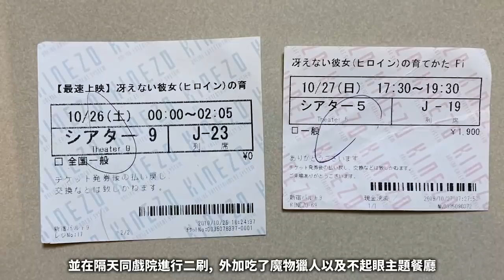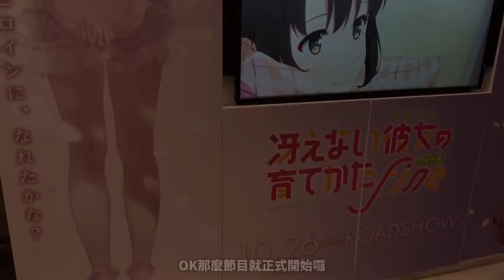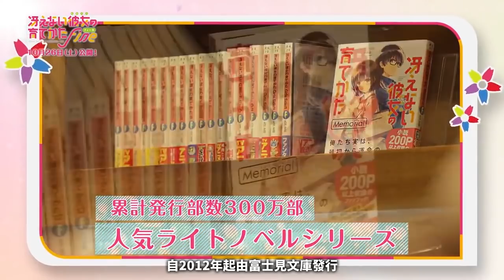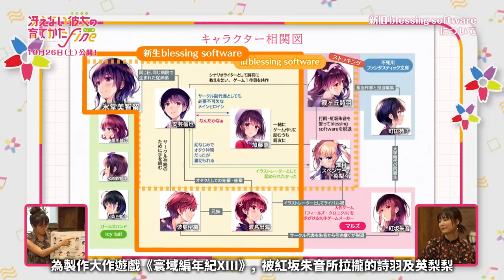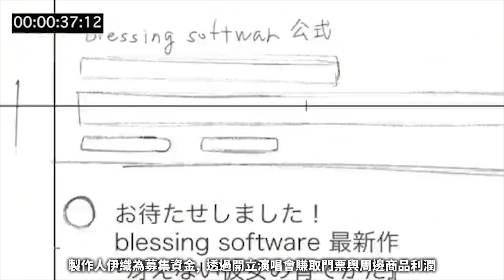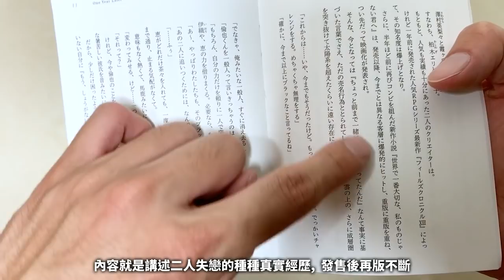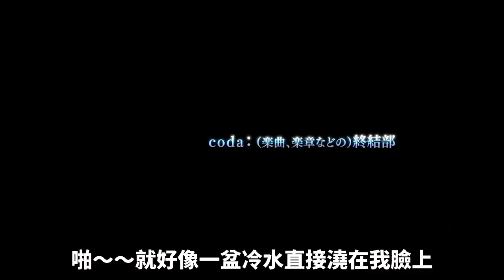成年後聖人惠長這樣! 不起眼最終章突入?! 帶你一窺劇場版發生啥事｜重新修正版｜次郎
第一時間收到新影片通知，參與新影片直播！